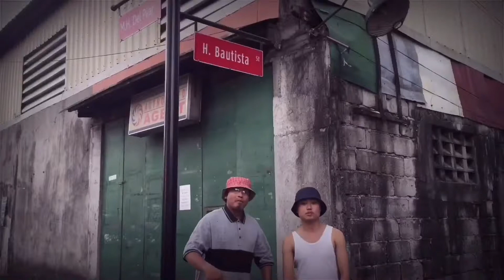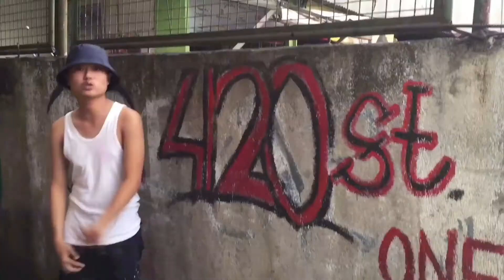Mr.Pricxxxs - Mabuting Kautusan ft. CK (Official Music Video)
Directed By: $eico
Mixed & Mastered by: Goons Record
Special Cooperation with: Wildboys and goons family.